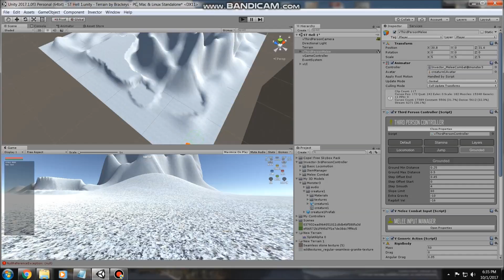Terrain Issues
Running into a gentle slope causes the character to enter into a jump state animation.  This is happening without pushing the jump button.